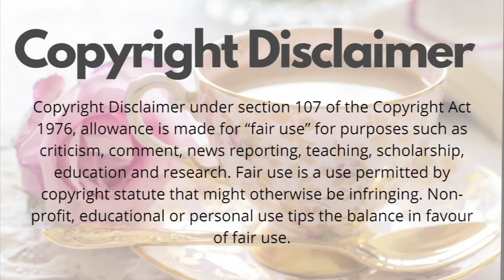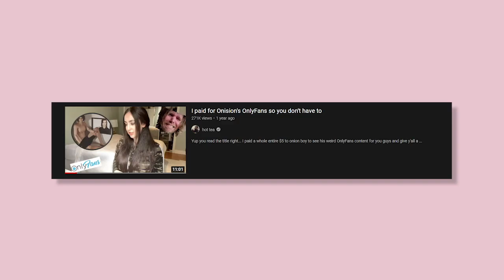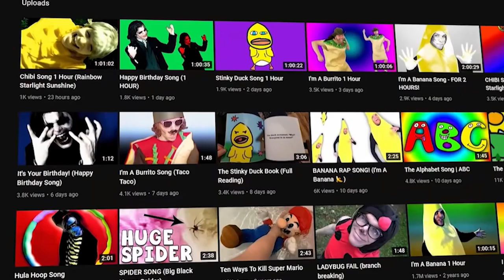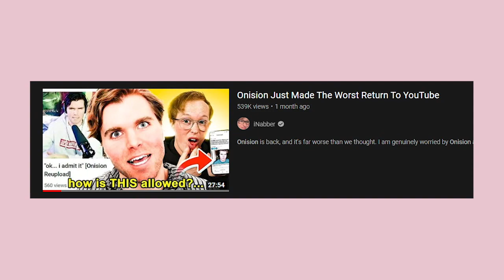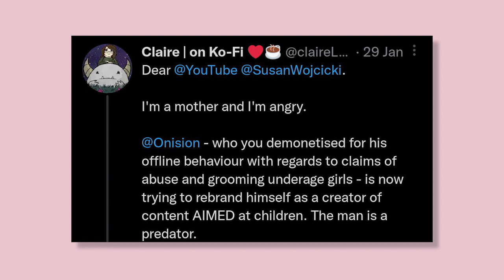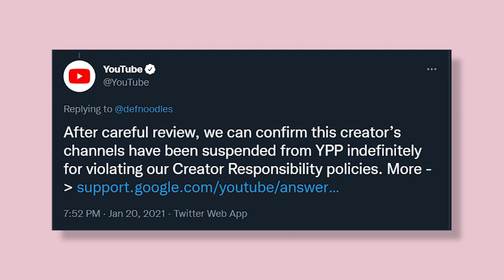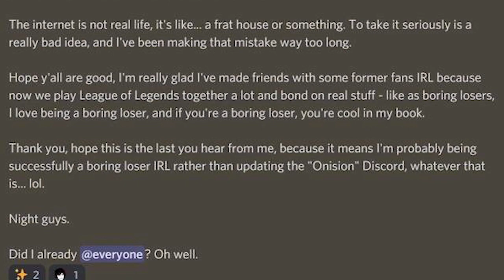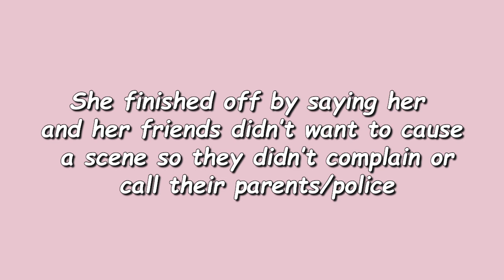Onision is BACK and making KID'S CONTENT and WORSE THAN EVER!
Alright so a few weeks ago, youtuber INabber made a video, checking what’s going on with Onision. Inabber is one of the people here on Youtube, who has actively made videos on Onision and his controversies. So in his video he showed that Onision has tried to convert one of his channels Archive into a kids friendly channel. Onision started uploading these weird animated music videos and songs. And if you look into the descriptions of them you see that you’re suggested to go on Youtube Kids. Some of Onision’s videos that technically qualify to be kids friendly are: “The Alphabet Song, Sticky Duck Song”. The videos use bright colors and animal/food imagery that you would think is something that children's songs would include. Someone tweeted at YoutubeTeam and asked them to look into this.

Timestamps:
00:00 Intro to Onision
4:12 Onision update